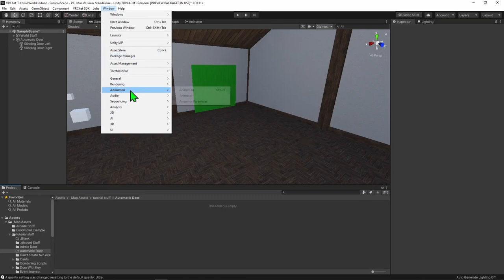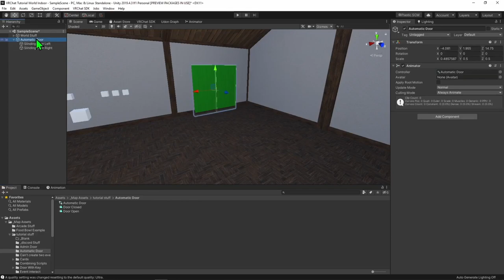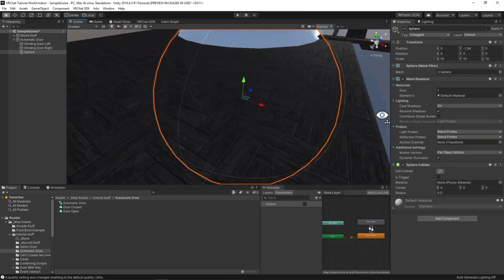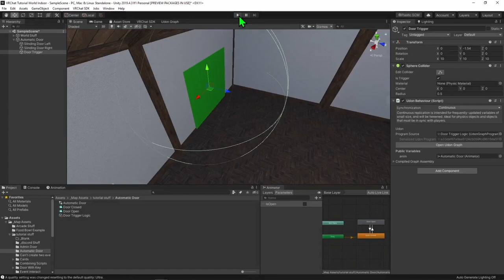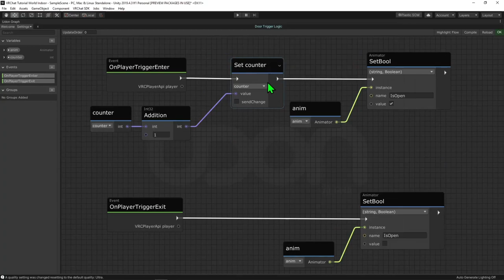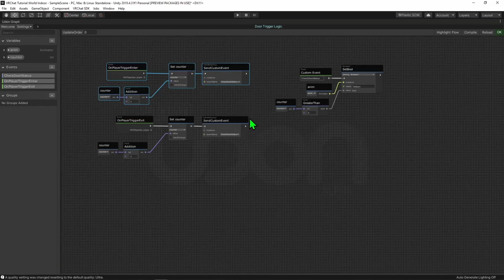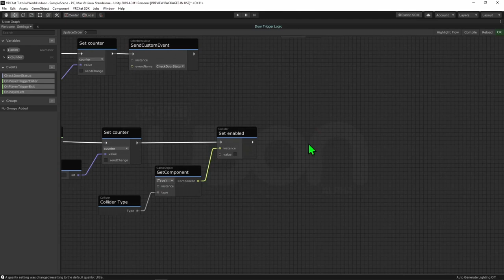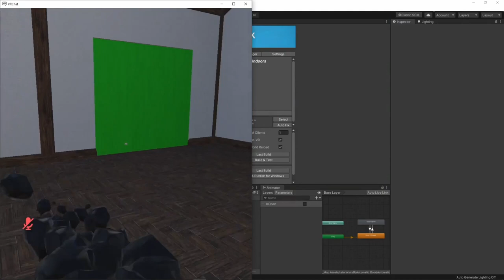(April Fools) Create an Automatic Door - Udon / VRChat SDK3.0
Here's a tutorial on how to make on how to make a door open and close  open and close close automatically, when a player gets near it. automatically, when a player gets near it.